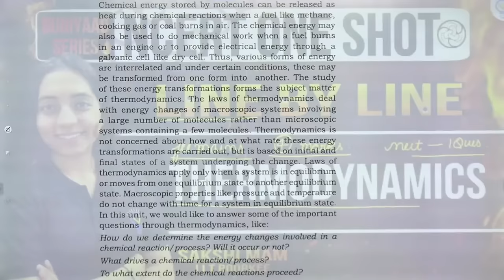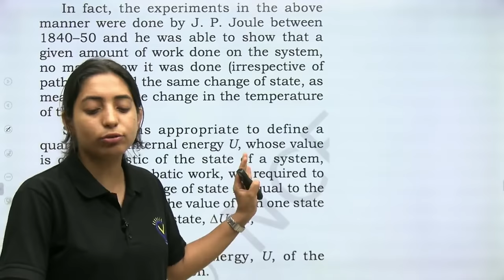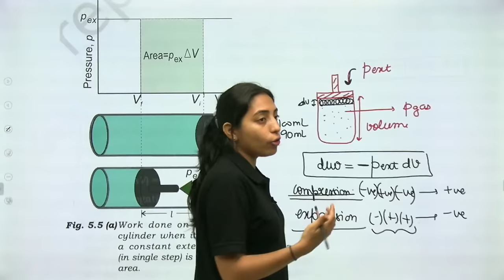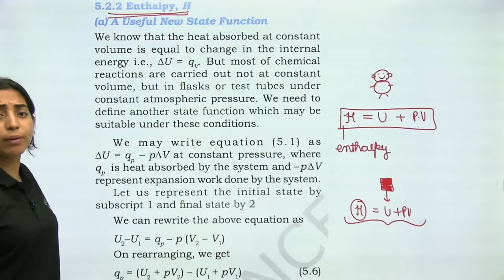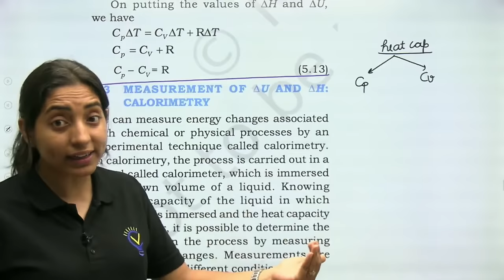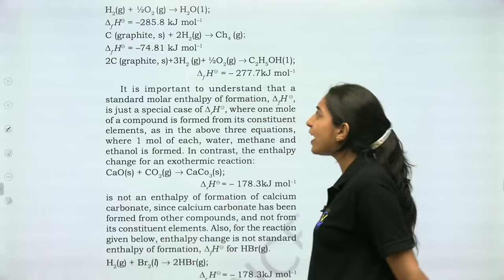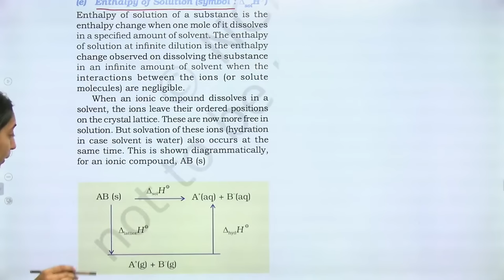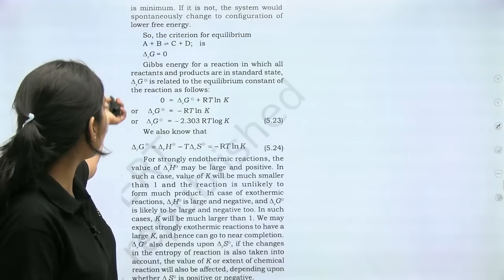Buniyaad: NCERT ONE SHOT: Thermodynamics CBSE || CUET || JEE || NEET || JEE MAINS || IIT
Buniyaad: NCERT ONE SHOT: Thermodynamics CBSE || JEE || NEET || JEE MAINS || IIT

Welcome to Buniyaad!  This is a series ensures you grasp every concept with clarity and precision and is usefull for competitive exams like JEE,NEET,CUET etc.
In this video, we'll explore Chapter THERMODYNAMICS from the NCERT textbook. We cover all key concepts, reactions, and equations, explained line by line to ensure clear understanding. Ideal for students preparing for CUET,JEET, NEET, and board exams. Strengthen your chemistry foundation with our detailed and easy-to-follow explanations.

For hand written notes and mindmaps join our telegram channel and download Vora classes app